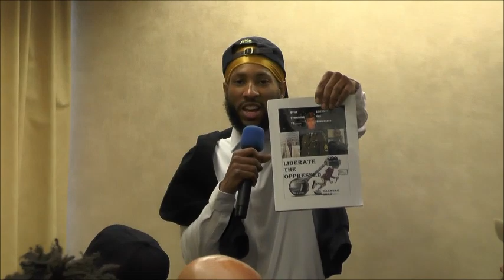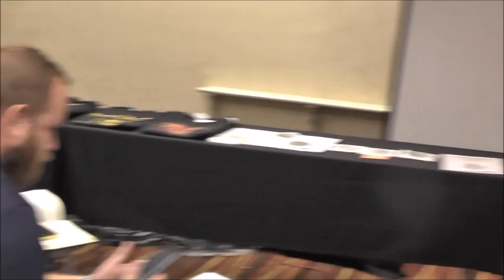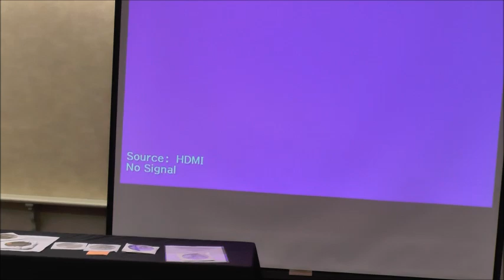The Sinister Truth about Commerce's Dark Side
Commerce is a way of life. It's the engine that drives our economy and our society. But is it really as benign and positive as we think? In this video, I'm shedding light on the dark side of commerce, and showing you the hidden risks and costs that come with it.

If you're interested in learning about the negative consequences of commerce, be sure to watch this video. I'll reveal the secrets of commerce's dark side, and show you the costs and risks that come with it. From the dangers of big business to the financial consequences of pollution, this video is packed with information about the downside of commerce.
,Souls Sold For Money the Dark Spiritual  Magic Aspect of Commerce  Worship of  Bar Jesus.
Which Jesus do you follow? Do you worship a sorcerer? Watch this video. You will be astounding by what you thought you knew.
Acts 13: 5When they arrived at Salamis, they proclaimed the word of God in the Jewish synagogues. And John was with them as their helper. 6 They traveled through the whole island as far as Paphos, where they found a Jewish sorcerer and false prophet named Bar-Jesus,
show support by clicking super thanks above and  donating don't just say thank show it by giving  financial support

Order my newest book  A SPOKESMAN 4 MEN REAL SWAGGER  KAHAN TAZADAQ - A Spokes Man 4 Men Real Swagger